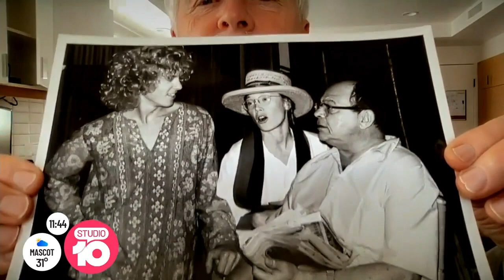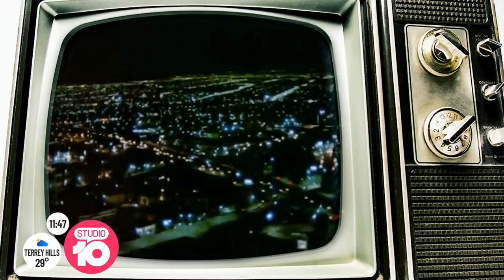The Greatest American Hero | Studio 10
The Greatest American Hero William Katt chats to our very own Craig Bennett about his stellar acting career, his A-list parents, and how that iconic red spanx suit made him a Hollywood legend.